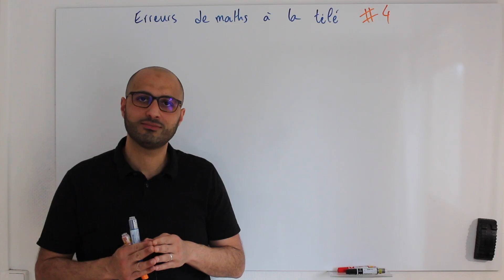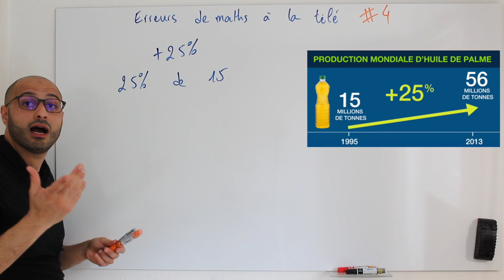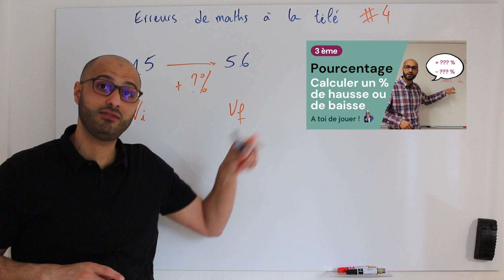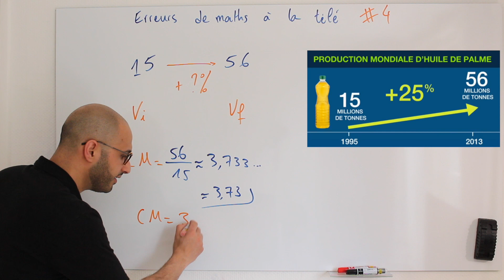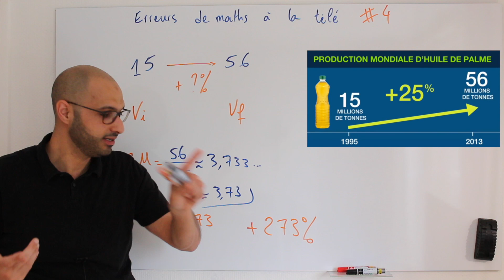Erreurs de maths à la TV ! #4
☞  Vers l'épisode #2 qui montre plus en détail ces calculs de pourcentages:

Épisode 4 des erreurs de maths à la TV.
Encore une fois les pourcentages sont à l'honneur : un calcul de pourcentage d'augmentation connaissant la valeur de départ et la valeur finale.